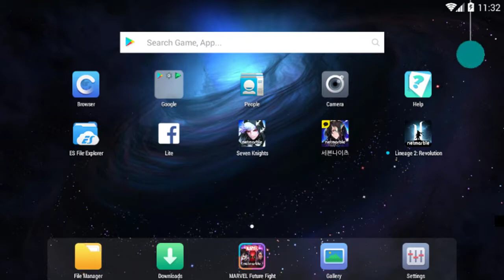SEVEN KNIGHTS NEW WORLD & KOREA 9-1-18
5 ARENA BATTLES RANK EXPERT, 5 DIMENSIONAL ARENA BATTLES RANK EXPERT & 5 KOREA ARENA BATTLES RANK GOLD.